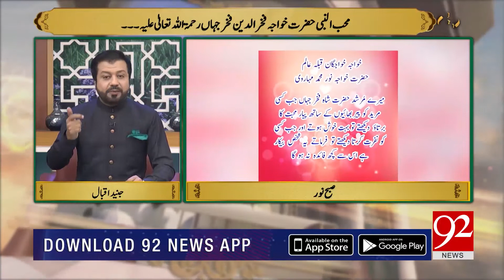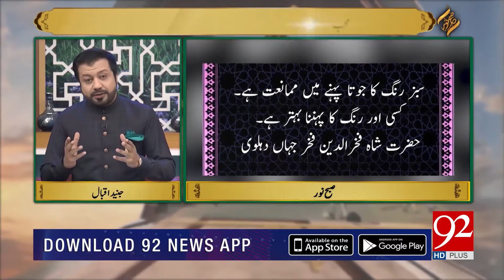Hazrat Khwaja Fakhruddin Fakhar Jahan Rehmat Ullah Aleh | 10 February 2021 | Subh E Noor